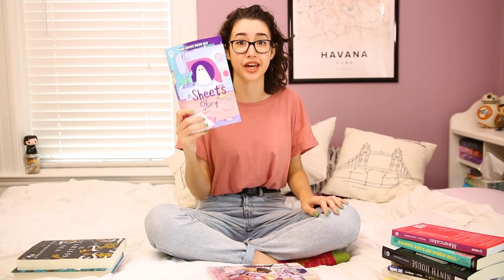You Won't Believe the Books I Managed to Get at BookExpo + BookCon // HAUL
YOU WON'T BELIEVE THE BOOKS I MANAGED TO GET AT BOOKEXPO +

BOOKS MENTIONED
* Frankly in Love by David Yoon

* Water Run by Jenna Clare

* Batman: Nightwalker by Marie Lu

* Stargazing by Jen Wang

* The Book of Lost Saints by Daniel Jose Older

* Mooncakes by Suzanne Walker and Wendy Xu

* Moonstruck by Grace Elis

* Ask Again, Yes by Mary Beth Keane

* Twice in a Blue Moon by Christina Lauren

Book of the Month YA Box
FTC: This video is not sponsored but the links above are affiliate links, so I do receive a small commission from the retailer if you use my link which helps out this channel!
OUTRO MUSIC
Chuckee. - onthelow. | svck.

ADDRESS:
Olivia StoriesForCoffee